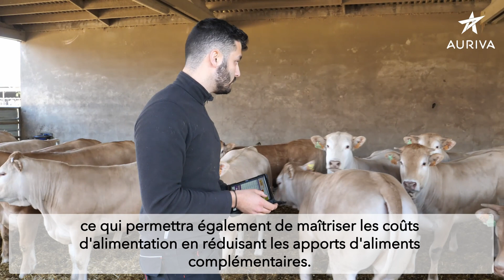Le programme Blonde d’Aquitaine AURIVA-Elevage : excellence, fiabilité et innovation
Découvrez en vidéo le programme Blond d’Aquitaine leader de la production de semences pour l’IA et son dispositif unique au monde : la station Qualité Maternelles de Casteljaloux.

The AURIVA-Blonde d'Aquitaine's breed program: excellence, reliability and innovation

Discover in video the Blond d'Aquitaine program, leader in the production of semen for AI and its unique device in the world: the Maternal Quality Station in Casteljaloux.

El programa AURIVA-Ganado Blonde d'Aquitaine: excelencia, fiabilidad e innovación
Descubra en vídeo el programa Blond d'Aquitaine, líder en la producción de semen para la IA y su dispositivo único en el mundo: la Estación de Calidades Maternales de Casteljaloux.